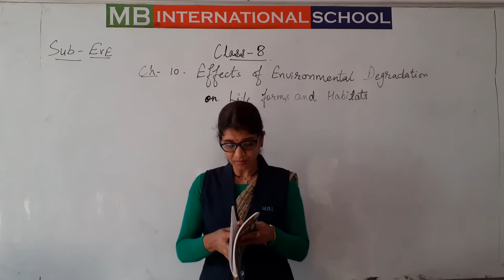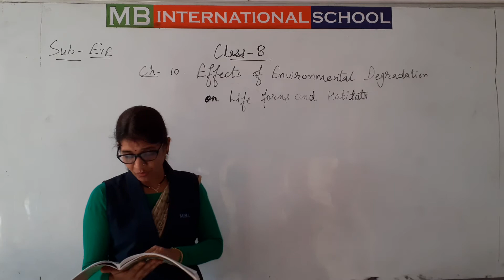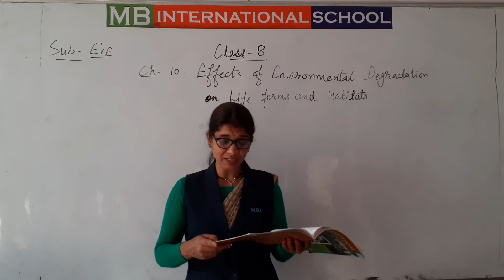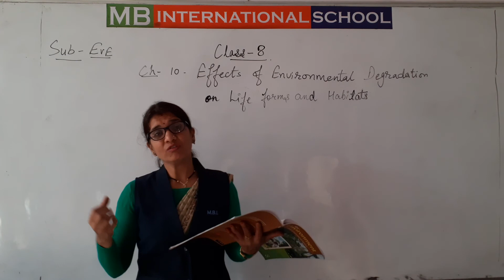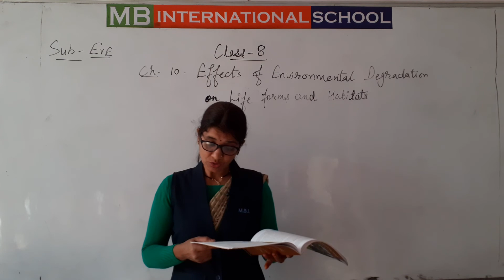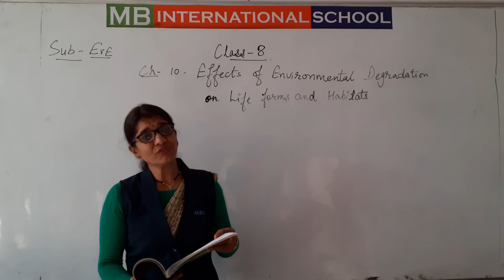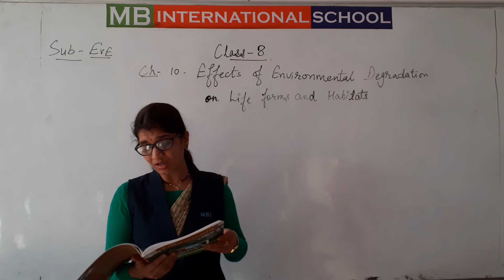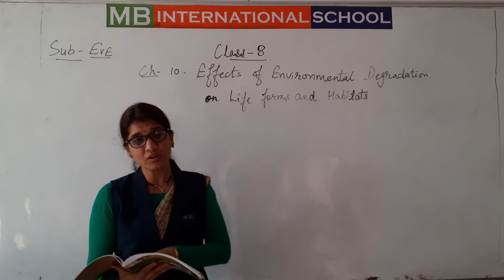class 8 chapter 10 EVE